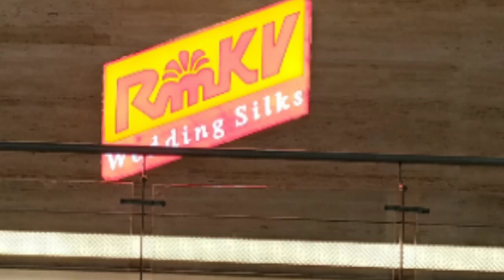Rmkv silk saree collections / silk saree designs / Rmkv latest silk saree collections